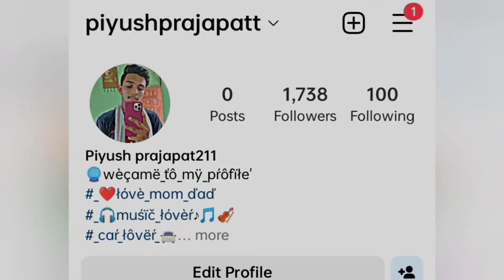आखिर कब तक चलेगा ये ? 😐 THIS IS UNBELIEVABLE ACCIDENT OF BREZZA ⚠️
brezza accident
vitara brezza 2020 latest accident
maruti suzuki brezza accident
brezza live accident
new brezza 2022 accident
2020 maruti brezza accident
brezza accidents
brezza accident punjab
vitara brezza accident
brezza 2022 accident
brezza accident in india
unbelievable accident of maruti vitara brezza
brezza ludhiana accident
brezza car accident crash
brezza crash test
nexon accident
vitara brezza 2020 accident
vitara brezza accident on highway

This video is only for information purpose.Copyright Disclaimer Under Section 107 of the Copyright Act 1976, allowance is made for "fair use " for purposes such as criticism, comment,news reporting, teaching, scholarship,and research.

PIYUSH AUTO